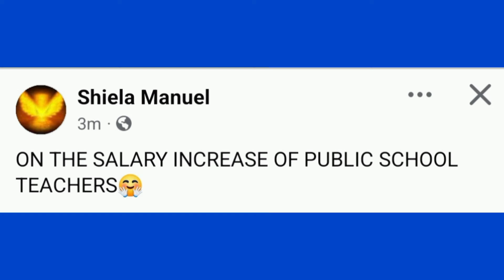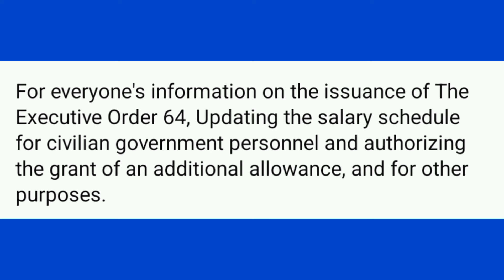Updates on Salary Increase and Differential